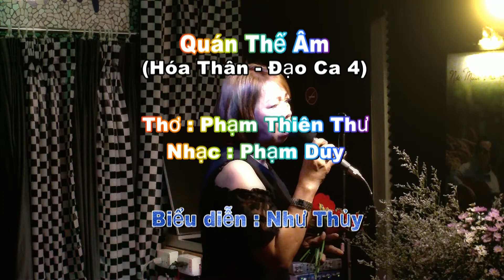Như Thủy - Quán Thế Âm (Hóa Thân - Đạo Ca 3) - Thơ Phạm Thiên Thư - Nhạc : Phạm Duy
Thân mời quý khách thưởng thức ca khúc "Quán Thế Âm (Hóa Thân - Đạo Ca 3) - Thơ Phạm Thiên Thư do nhạc sĩ Phạm Duy phổ nhạc. Bài hát được chị Như Thủy trình bày tại Nhạc quán Đá Xanh.